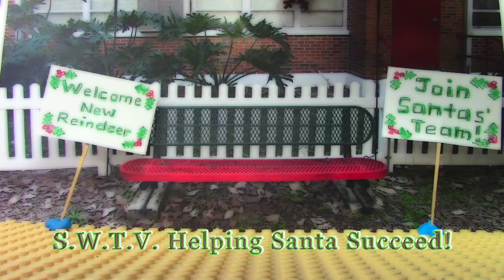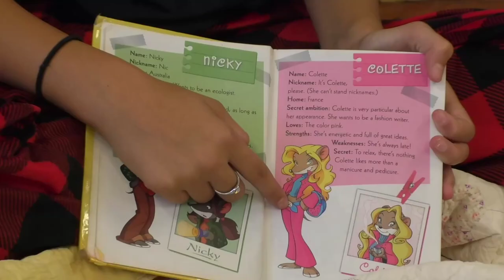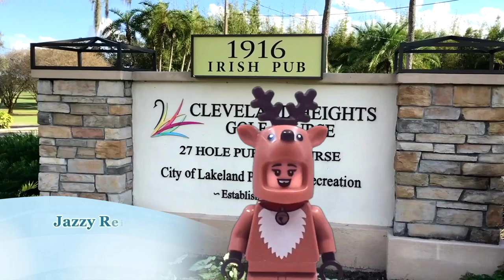1 - Excellent News Show - Southwest Elementary 1